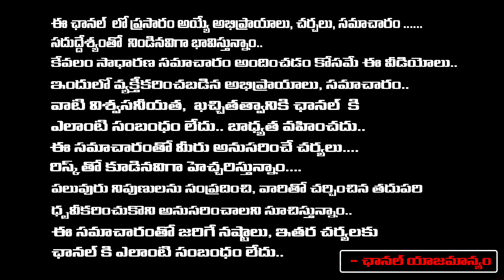Four Tv Chaneels Ban ? Chandrababu Gives Big Shock To Jagan | First Telugu digital